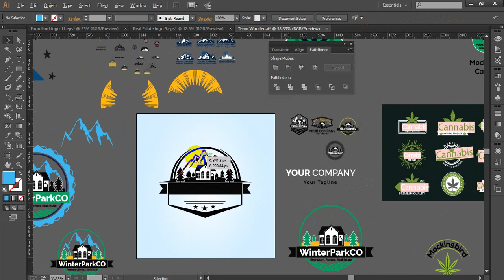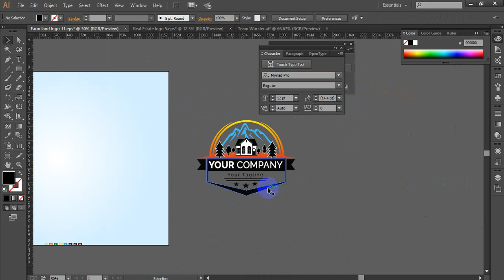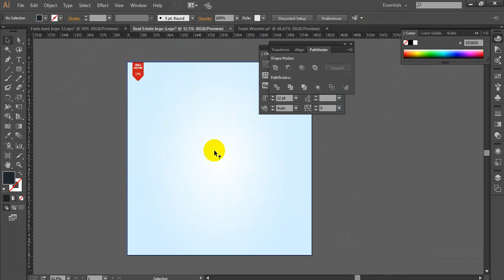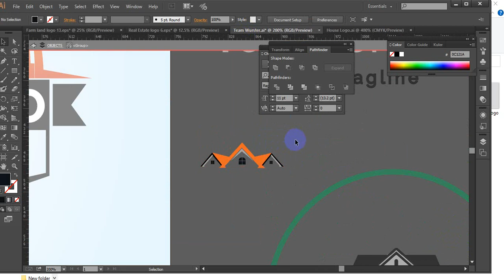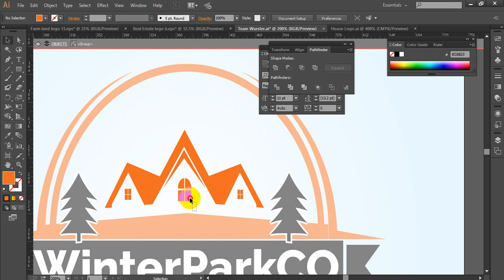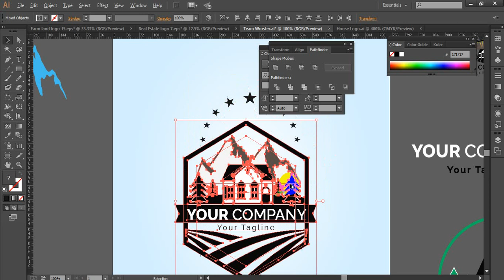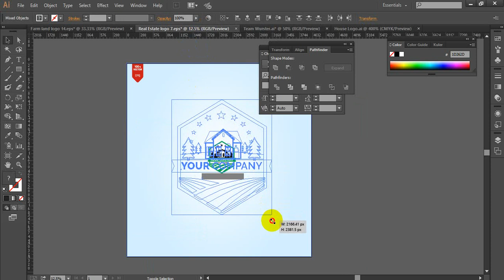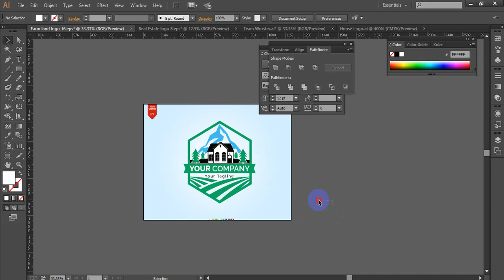Mountain logo/ Mountain shape Logo Design Tutorial /How to Create a Simple logo in adobe illustrator